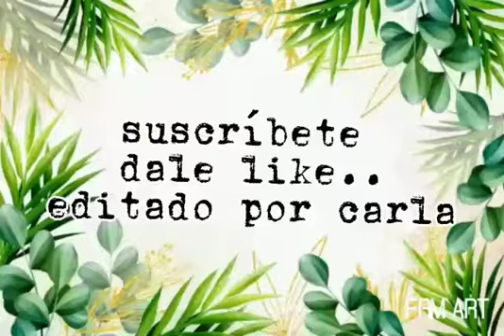filtro de cascada 250 lts por hora peceras 40 litros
el filtro de.cascada para peceras de.40 litros incluye zeolita carbón y cerámica.
Fácil de armar y usar.